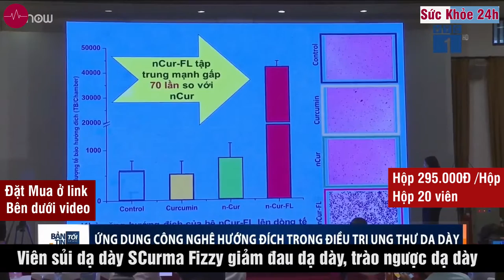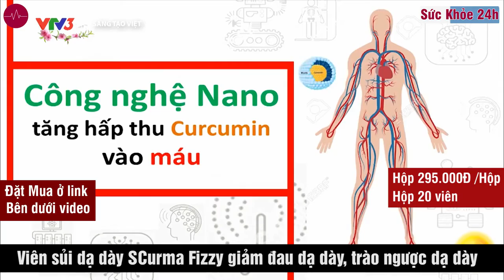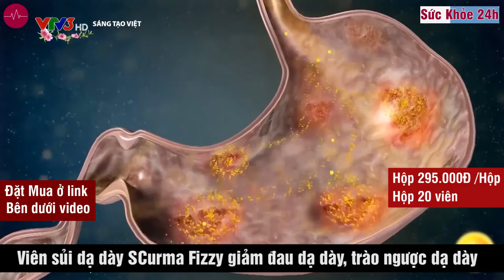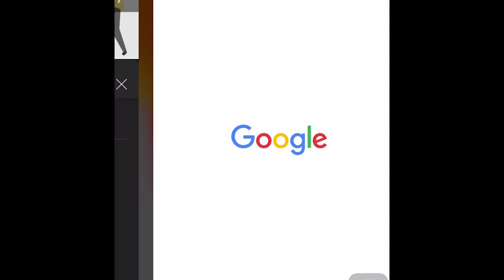Viên sủi SCurma Fizzy Giá Bao Nhiêu? Đặt Mua Ở Đâu?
1. Ưu điểm vượt trội của viên sủi SCurma Fizzy

AN TOÀN
· Nguyên liệu là kết quả chuyển giao từ đề tài nghiên cứu của Viện Hàn Lâm Khoa Học Việt Nam và ĐHQG Hà Nội.
· Không chất bảo quản, không màu thực phẩm (là tác nhân gây ung thư).
· Không đường sinh năng lượng: không béo, tốt cho cả người ăn kiêng và tiểu đường
· Hàm lượng muối Natri thấp: phù hợp với người bệnh thận và cao huyết áp.Đăng ký để tư vấn và đặt mua sản phẩm

MÙI VỊ DỄ DÙNG
· Mùi thơm ngậy tự nhiên
· Vị Ngọt dịu mát từ thiên nhiên
· Dễ uống cho cả trẻ em và người khó nuốtThư viện ảnh

HIỆU QUẢ NHANH
· Dạng sủi hỗ trợ tăng khả năng tấn công vào vùng viêm tại dạ dày và tốc độ hấp thu vào máu nhanh nhất (chỉ chậm hơn tiêm).
· Hỗ trợ giảm nhanh các triệu chứng: trào ngược dạ dày, đau rát thượng vị, rối loạn tiêu hoá.
· Hạt nano thế hệ mới nhất 30-50nm:  tăng khả năng hấp thu, tăng sinh khả dụng của curcumin.
· Nano curcumin hỗ trợ hướng đích tới các vùng viêm, tế bào ung thư, tiền ung thư: hỗ trợ tăng hiệu quả, giảm liều lượng, rút ngắn thời gian sử dụng.

2. Thành phần viên sủi dạ dày SCurma Fizzy
Hệ (Nano curcumin, Axit folic liên kết Curcumin) 200mg.
Phụ liệu vừa đủ 1 viên.

Công dụng
- Hỗ trợ giảm triệu chứng viêm loét dạ dày, tá tràng, tiêu diệt các vi khuẩn HP
- Giảm các yếu tố gây tổn thương niêm mạc dạ dày, tạo lớp màng nhầy bảo vệ dạ dày tránh khỏi những tổn thương
- Chống oxy hóa, phòng ngừa ung thư và một số bệnh nguy hiểm mạn tính
- Đẹp da từ bên trong, nhanh liền sẹo
- Phục hồi sức khỏe sau sinh, mổ, chấn thương

3. Đối tượng sử dụng viên sủi dạ dày SCurma Fizzy

- Người mắc bệnh về đường tiêu hóa, dạ dày: viêm đại tràng, trào ngược dạ dày, viêm hang vị, viêm xung huyết,…
- Người đau dạ dày, viêm loét dạ dày.
- Người muốn bảo vệ sức khỏe, phòng ngừa các bệnh mãn tính như: viêm khớp, viêm gan, ung thư, mất trí nhớ (bị lẫn ở người già)
- Phụ nữ vừa sinh xong, người cần tăng sức đề kháng, hồi phục sức khỏe sau mổ, chấn thương,…
- Người có nhu cầu chăm sóc da, làm đẹp
- Đặc biệt: Phù hợp cho mọi lứa tuổi, nhu cầu, an toàn cho người bệnh tiểu đường, thận, cao huyết áp.

4 . Cách dùng Viên sủi SCurma Fizzy
Cho viên sủi vào 100 – 200ml nước hoặc sữa không dùng đồ uống có gas. Dùng trên 3 tháng để đạt được hiệu quả tốt nhất.
Liều dùng cho người uống để hỗ trợ điều trị bệnh:
- Người lớn/ trẻ em trên 1 tuổi: 1 – 2 viên/ ngày
- Trẻ em dưới 12 tuổi: 1 viên/ ngày
Liều dùng cho người muốn phòng bệnh:
- Người lớn/ trẻ em trên 12 tuổi: 2 – 3 viên /ngày
ĐẶT MUA NGAY
GIÁ 295.000/ hộp 20 viên
- Miễn phí giao hàng khi mua từ 03 hộp
- Tặng 01 hộp khi mua liệu trình Toàn Diện 12 hộp